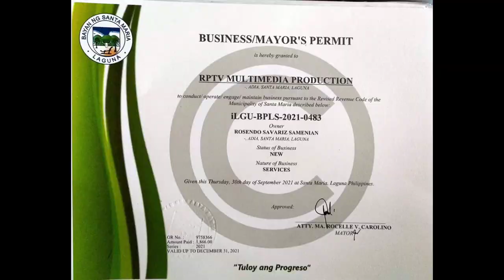V#190 Very AFFORDABLE MANGO FARM! P500/sqm only Clean Title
😃 Lot area: 25 has CleanTitle
👉 Price:  Pls text here @ 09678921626 and
 your number will be forwarded
directly to the seller or seller's truste
👉 Location: Tanay Rizal

 🚗🚘🚙🚚 passable by any car, any seasonl

😀 Note: Title
😀 IDEAL FOR
✅ Housing
✅ Resort
✅ Camping Site
✅ Rest house
✅ AGRO tourism
✅Farm
✅Adventure Camp
✅House and Retirement lot

😃 Nearby
✅  Tanay Public Market
✅  Highland Resort and Restaurant
✅ University of Rizal System

😀 Landmark Accessibility
👉25 mins drive goingTanay Town Proper
👉 1.5 kilometers distance from national highway ( Marcos Highway)
👉30 minutes drive going to SM MASINAG
👉 5  minutes drive going to Jollibee Tanay

Binabati natin ang mga sumusunod na Lugar:
Angeles
Bacolod
Baguio
Butuan
Cagayan de Oro
Caloocan
Cebu City
Davao City
General Santos
Iligan
Iloilo City
Lapu-Lapu
Las Piñas
Lucena
Makati
Malabon
Mandaluyong
Mandaue
Manila
Marikina
Muntinlupa
Navotas
Olongapo
Parañaque
Pasay
Pasig
Puerto Princesa
Quezon City
San Juan
Tacloban
Taguig
Valenzuela
Zamboanga City
Independent component cities (5)
Cotabato City
Dagupan (Pangasinan)
Naga (Camarines Sur)
Ormoc (Leyte)
Santiago (Isabela)

Component cities (108)

Alaminos (Pangasinan)
Antipolo (Rizal)
Bacoor (Cavite)
Bago (Negros Occidental)
Bais (Negros Oriental)
Balanga (Bataan)
Batac (Ilocos Norte)
Batangas City (Batangas)
Bayawan (Negros Oriental)
Baybay (Leyte)
Bayugan (Agusan del Sur)
Bislig (Surigao del Sur)
Biñan (Laguna)
Bogo (Cebu)
Borongan (Eastern Samar)
Cabadbaran (Agusan del Norte)
Cabanatuan (Nueva Ecija)
Cabuyao (Laguna)
Cadiz (Negros Occidental)
Calamba (Laguna)
Calapan (Oriental Mindoro)
Calbayog (Samar)
Candon (Ilocos Sur)
Canlaon (Negros Oriental)
Carcar (Cebu)
Catbalogan (Samar)
Cauayan (Isabela)
Cavite City (Cavite)
Danao (Cebu)
Dapitan (Zamboanga del Norte)
Dasmariñas (Cavite)
Digos (Davao del Sur)
Dipolog (Zamboanga del Norte)
Dumaguete (Negros Oriental)
El Salvador (Misamis Oriental)
Escalante (Negros Occidental)
Gapan (Nueva Ecija)
General Trias (Cavite)
Gingoog (Misamis Oriental)
Guihulngan (Negros Oriental)
Himamaylan (Negros Occidental)
Ilagan (Isabela)
Imus (Cavite)
Iriga (Camarines Sur)
Isabela City (Basilan)
Kabankalan (Negros Occidental)
Kidapawan (Cotabato)
Koronadal (South Cotabato)
La Carlota (Negros Occidental)
Lamitan (Basilan)
Laoag (Ilocos Norte)
Legazpi (Albay)
Ligao (Albay)
Lipa (Batangas)
Maasin (Southern Leyte)
Mabalacat (Pampanga)
Malaybalay (Bukidnon)
Malolos (Bulacan)
Marawi (Lanao del Sur)
Masbate City (Masbate)
Mati (Davao Oriental)
Meycauayan (Bulacan)
Muñoz (Nueva Ecija)
Naga (Cebu)
Oroquieta (Misamis Occidental)
Ozamiz (Misamis Occidental)
Pagadian (Zamboanga del Sur)
Palayan (Nueva Ecija)
Panabo (Davao del Norte)
Passi (Iloilo)
Roxas City (Capiz)
Sagay (Negros Occidental)
Samal (Davao del Norte)
San Carlos (Pangasinan)
San Carlos (Negros Occidental)
San Fernando (La Union)
San Fernando (Pampanga)
San Jose (Nueva Ecija)
San Pedro (Laguna)
Santa Rosa (Laguna)
Santo Tomas (Batangas)
Silay (Negros Occidental)
Sipalay (Negros Occidental)
Sorsogon City (Sorsogon)
Surigao City (Surigao del Norte)
Tabaco (Albay)
Tabuk (Kalinga)
Tacurong (Sultan Kudarat)
Tagaytay (Cavite)
Tagbilaran (Bohol)
Tagum (Davao del Norte)
Talisay (Negros Occidental)
Talisay (Cebu)
Tanauan (Batangas)
Tandag (Surigao del Sur)
Tangub (Misamis Occidental)
Tanjay (Negros Oriental)
Tarlac City (Tarlac)
Tayabas (Quezon)
Toledo (Cebu)
Trece Martires (Cavite)
Tuguegarao (Cagayan)
Urdaneta (Pangasinan)
Valencia (Bukidnon)
Victorias (Negros Occidental)
Vigan (Ilocos Sur)